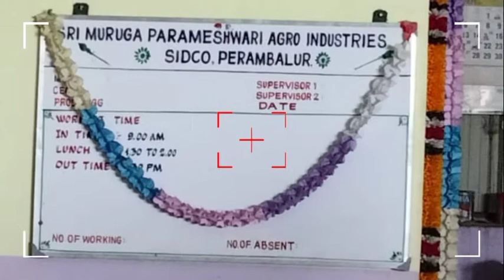INDUSTRIAL VISIT (23-11-2021)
THANTHAI ROEVER INSTITUTE OF POLYTECHNIC COLLEGE,
ELAMBALUR-PERAMBALUR,
Department of Automobile Engineering,

Today (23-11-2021) Industrial visit (IV) Near by college from (SIDCO)INDUSTRIAL ESTATE ELAMBALUR-PERAMBALUR .

Name of the company to visit  Our 2nd and 3rd year students,

1.) BALAJI ROLLING MILL
2.) MALAR INDUSTRIES
3.) R.R INDUSTRIES
4.) MURUGAPARAMESHWARI  FARM EQUIPMENTS.
5.) Manufacturing in (U-pvc) windows company.

This video prepared by

M.DEVA
Lecturer/Automobile,
TRIPC.